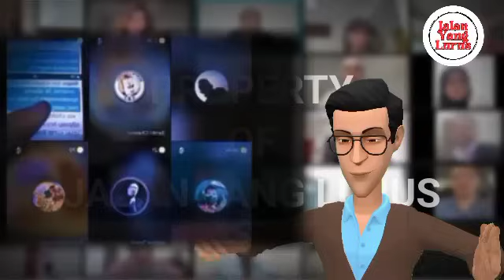SENJATA MAKAN TUAN!! PENDETA BUAT ZUMA TAK BERKUTIK DI DEPAN JUTAAN UMAT